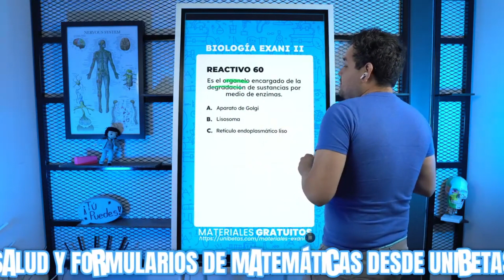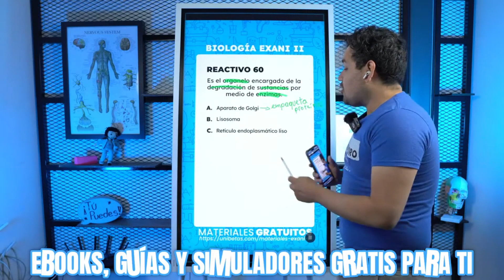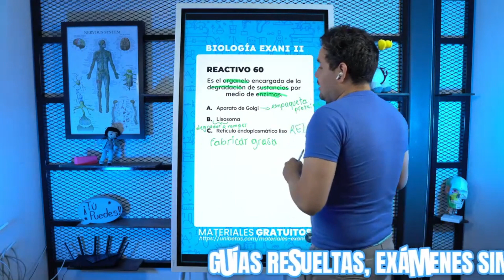Examen Simulador Exani II: Reactivo 60 Biología - Enzimología y Degradación Celular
¡Saludos, futuros universitarios! 🌱 Soy el Profe Pedro y hoy vamos a enfocarnos en los secretos de las células con el Reactivo 59 de nuestro Examen Simulador Exani II.

Durante esta clase, aprenderás:
- La distinción entre células eucariotas y procariotas y por qué es esencial entender sus diferencias. 🤔
- El rol vital que juegan los organelos en la producción de energía y la respiración celular. 🏭
- Métodos efectivos para recordar las funciones específicas de estructuras celulares importantes. 🧠
- Técnicas prácticas de memorización que te ayudarán a retener mejor el material y aplicarlo con éxito en tu examen. 💡

Prepárate para sumergirte en el mundo microscópico de la biología celular y llevar tus conocimientos al siguiente nivel. ¡No olvides tener a mano tu cuaderno de apuntes y estar listo para esta sesión de estudio!

🎓 ¿Vas a presentar el Exani II 2025?  👉 Aparta tu lugar al curso Exani II súper pro desde
✅ Logra quedar en la carrera que tú quieras con el curso examen de admisión del nuevo Exani II.